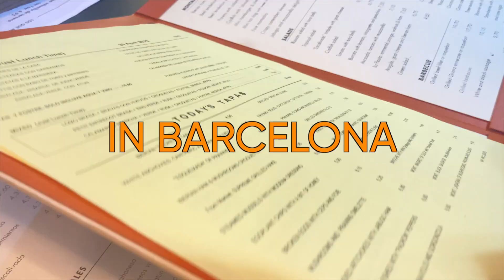OKTAE EATS! Episode 6: Barcelona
Welcome to the sixth episode of Oktae Eats!
Barcelona, Spain 🇪🇸

THE FOOD
🍽️ Spanish tapas & wine at La Flauta
Calle D'aribau, 23, 08011, Barcelona, Spain

THE CREW

JAX
AMO
GEORGE

THE SHOW

🎪 Fuego @ Razzmatazz

TRACK ID

🎧 Oktae - 'Cosmic Love'